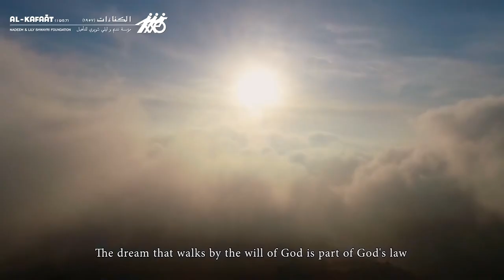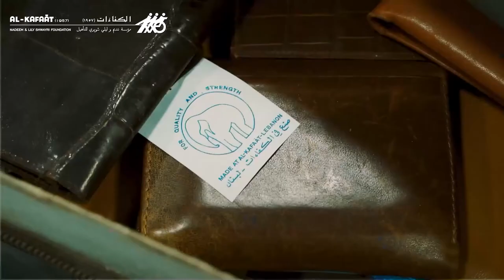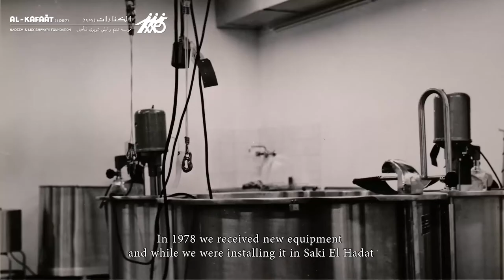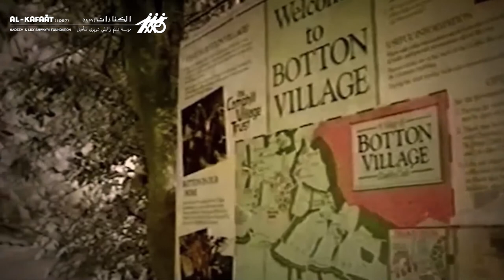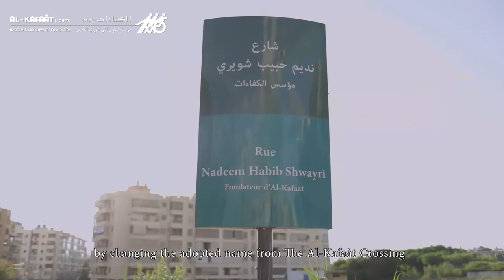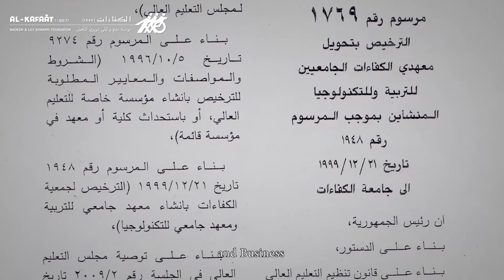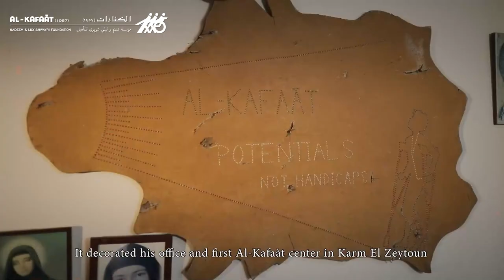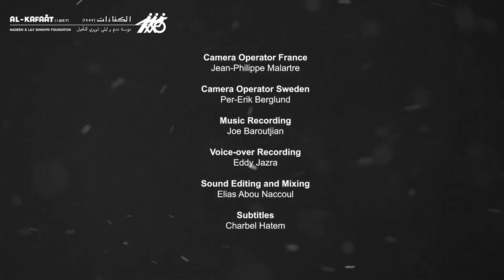[ENGLISH] NADEEM PART 2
The documentary NADEEM Part 2 with English subtitles

Georges Ghanem

Directed by
Marc Boustany

Wahid Azar

Marc Salameh and Sam Atallah

Editor
Ghassan Sebaaly

Colorist
Rebecca Salameh

Field Audio
Bachir Tannous

Executive Producer
Chef Ramzi Nadim Choueiri

Producer
The Al-Kafaàt Foundation